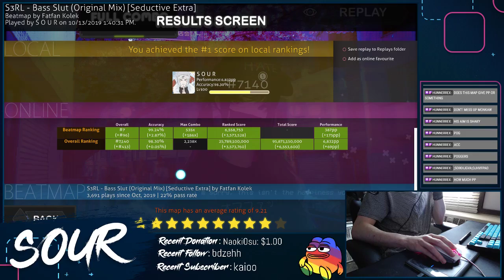osu! | NEW TOP PLAY: Bass Slut [Seductive Extra] HDHR FC